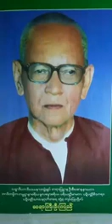ဆရာႀကီးဦးၾကည္ ၂၁၅။ ပါရာယနသုတ္ ၂ အဇိတမာဏဝ